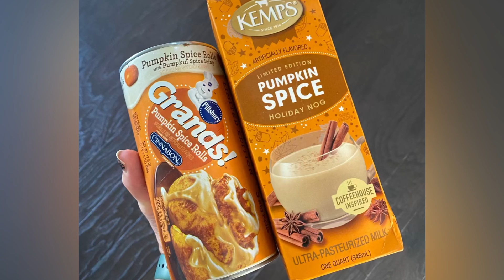🇺🇸35 Easy Pumpkin Spice Desserts for Fall🧡 🇫🇷Desserts d'Automne au Potiron | 35 Recettes Faciles🍂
🇺🇸{35 Easy Pumpkin Spice Desserts for Fall}
🇫🇷{Desserts d'Automne au Potiron | 35 Recettes Faciles}⤵️
👩🏻‍🍳Follow @bakingwithnessa for more Cozy Autumn recipes 🍂
🇺🇸As the temperatures drop and the days become shorter, cozy sweaters and warm drinks make their seasonal debut. And who can forget the excitement of pumpkin season? The charm of autumn is truly inescapable! From pumpkin spice lattes to freshly baked pumpkin pies, the flavors of autumn are celebrated in every kitchen this Season!
🇫🇷Alors que les températures baissent et que les jours raccourcissent, les pulls confortables et les boissons chaudes font leurs débuts saisonniers. Le charme de l'automne est vraiment inéluctable! Du gâteau du matin aux épices, à la tarte au potiron, les saveurs de l'automne sont célébrées dans toutes les cuisines cette saison!
💾SAVE ↗️SHARE ✅FOLLOW @bakingwithnessa for Recipes on Instagram, Facebook, Pinterest, YouTube & TikTok.